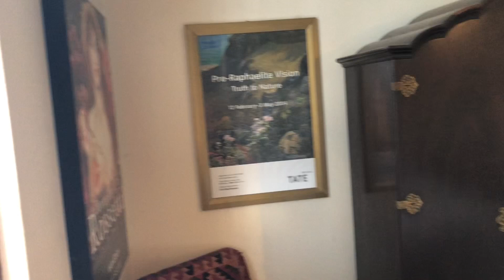Sweet and Lovely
Cute and cosy, oozing character with sanded wooden floors, doors and frames, this very special property is priced to sell.
Truly a home to enjoy for a busy business executive, or a romantic couple, either starting a life together or for retired folk looking for a lock up and go. The security is excellent.
This home has retained all the loveliness of bygone years, yet is made for a low maintenance, easy and comfortable lifestyle.
Entering from the enclosed sun porch, the pine door invites you into the spacious entrance hall with traditional arch and pillars, plate rails from the early days are still in position, sanded wood abound and add to the welcoming warmth of the well maintained interior.
A wide passage way connects the 2nd bedroom, bathroom and the farm style kitchen with an eye level oven and an old fashioned pantry. The bathroom has black and white tiles, reminiscent of Victorian days and a traditional ball and claw bath.
The spacious lounge is inviting, complete with a fire place, that has never been used by the current owner. It is spacious and light and bright with sunlight filtering through the lead light windows. The wooden floors are gleaming and add to the general atmosphere of the grace and charm of yesterday.
The bed rooms are spacious and peaceful with freestanding wardrobes to enhance the character of this precious place.
The garden is green, planted with creepers and shrubs and flowers.There is paving for additional parking, as well as a sparkling blue pool.
The secluded back yard has a creeper covered pergola and a manageable garden for nature lovers to relish the bird life and the precious feeling of living close to the earth.
We invite you to come home to Peace and tranquillity in a well loved home.
Call or WhatsApp Stelle MacBean today to arrange your viewing.